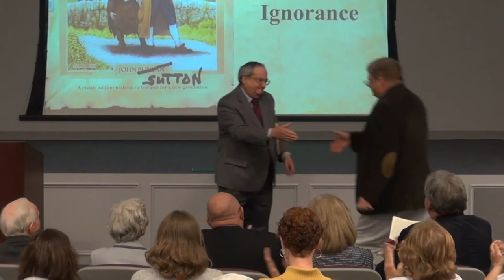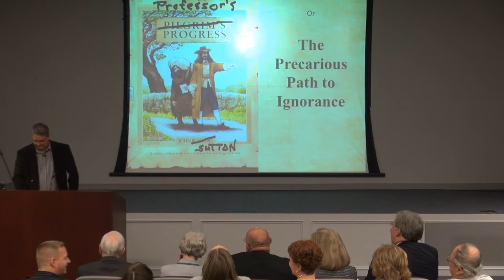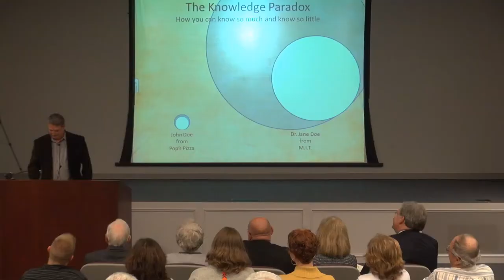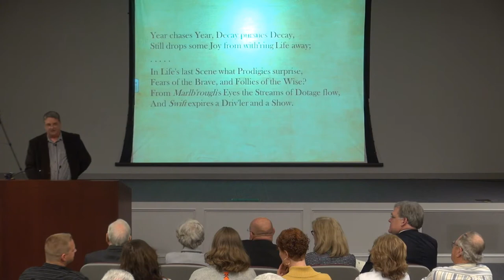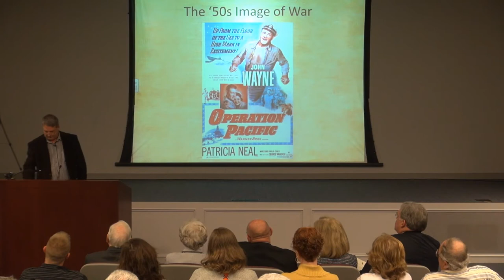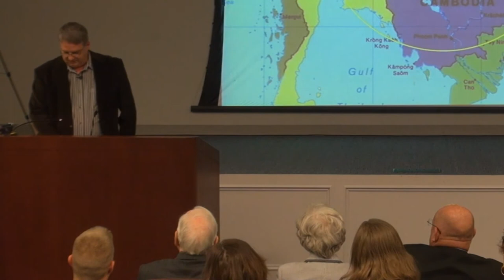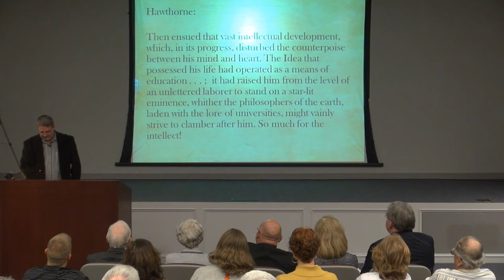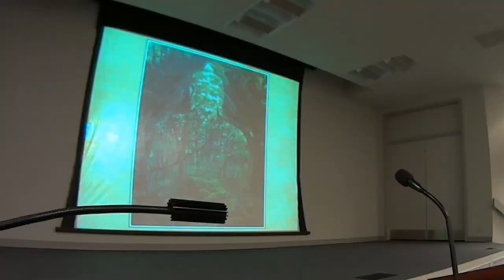Moran address John Sutton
John Sutton was chosen for the Annual Moran Address at FMU.  He created a Compelling, humorous, yet sad and emotional talk entitled "Professors Progress - The Precarious Path to Ignorance"